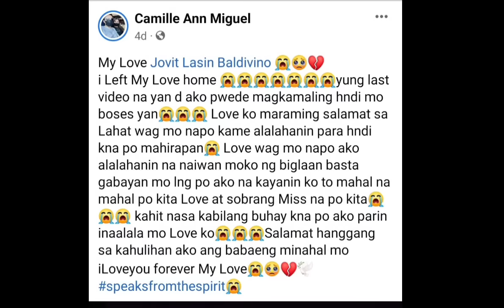KAYAMANAN!! JOVIT BALDIVINO! NAGPAKITA! INIWAN NA KAYAMANAN BINABALIKAN! CAMILLE MY IBUBUNYAG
OMG! JOVIT BALDIVINO ACTUAL VIDEO NA NAGPAPARAMDm! ITO PALA ANG DAHILAN KAYA NAGMUMULTO SI JOVIT

Photos by:
Camille ann Miguel
Jovit Baldivino